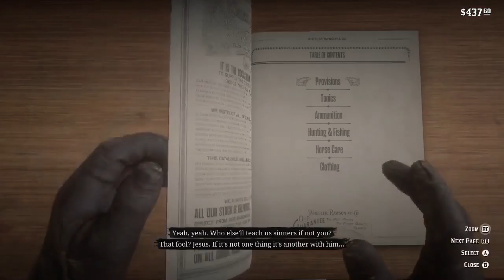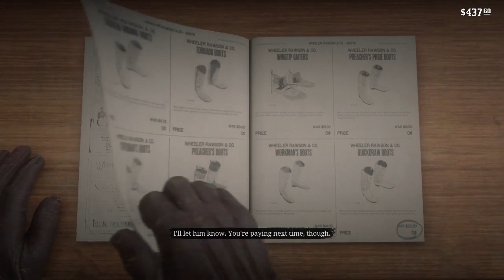Twitch Livestream - Turbid Plays Red Dead Redemption 2 Part 18.